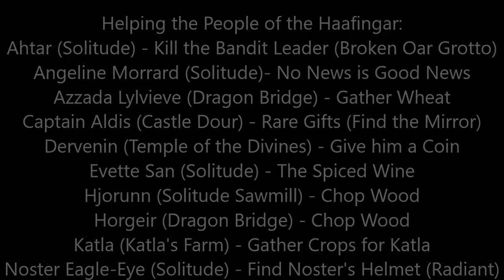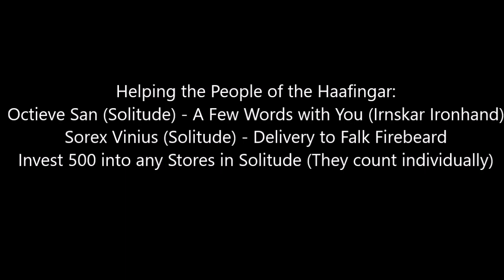Skyrim - Rebuilding the Blades Jordis the Sword Maiden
This video will show you, recruiting "". After you complete "Alduin's Wall," you can talk with Delphine to start "Rebuilding the Blades." Any of these characters can be recruited to serve with the Blades.

Active Mods:
A Quality World Map 9.0.1 (Vivid with Stone Roads)
Alternate Start (Another Life)
Arrows and Bolts Tweaks
Assassin's Creed Ezio Auditore Masayaf Armor Reward (Armor Classic Texture)
Brawl Bugs Patch
Conjure Rideable Ethereal Horse
Display Enemy Level
Dovabit of Caerbannog (Dovahare & Dovabit)
Enter the Soul Cairn - An alternate Way
Fobes New Idles in Skyrim
Improved Dragonrend Shout
MainMenu
Possessive Corpses
Run For Your Lives
Scythe of the Crow Mother
Scythe of the Crow Mother Reborn
Serious HD Retexture  (2k, 3.0 beta)
Smart Souls
Skyrim Community Uncapper
Sky UI
SkyComplete
Skyforge Katana Crafting
SkyHUD
The Dance of Death (4.0 Beta)
Ultimate Follower Overhaul
Unread Books Glow (v2)
Weightless Elder Scrolls
Young Wolf's Howl